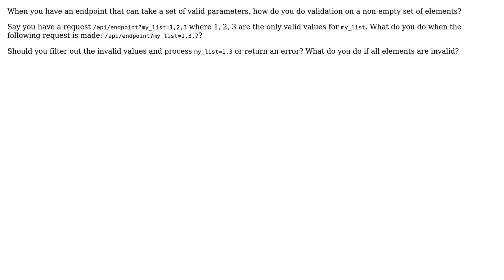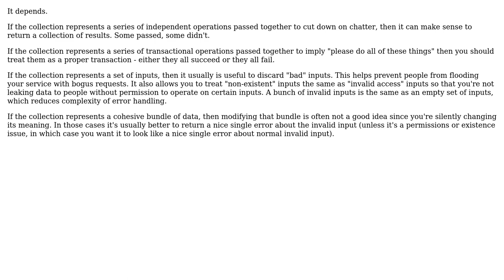Software Engineering: How to handle list arguments with invalid and valid elements? (2 Solutions!!)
Software Engineering: How to handle list arguments with invalid and valid elements?

With thanks & praise to God, and with thanks to the many people who have made this project possible! | Content (except music & images) licensed under CC BY-SA | Music | Images & others | With thanks to user Telastyn user Kyle McVay user David Grossman user Cormac Mulhall and the Stack Exchange Network Trademarks are property of their respective owners. You are responsible for your own actions.